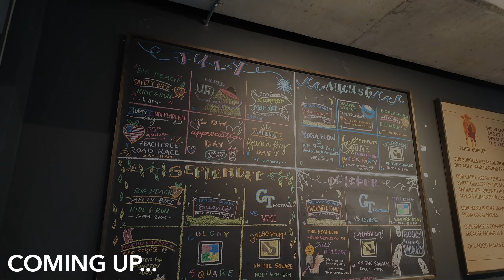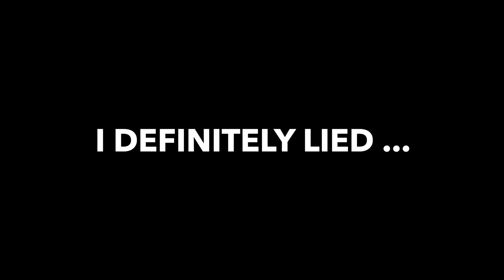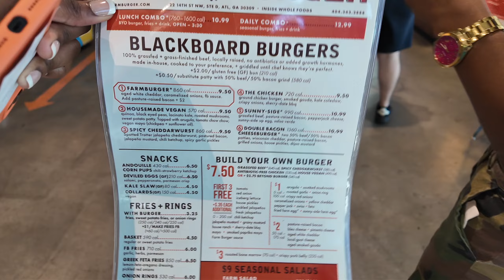VLOG | Another Photoshoot, BTS , Unhinged Convos & More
Hey Friendssss✨ In this vlog, I'll be taking y'all with me to another photoshoot. Y'all idk...  at this point its giving model, but we had us a TIME lol. I hope you all enjoy, Love Y'all 🤞🏾❤️.

S U B  C O U N T : 1.8K
G O A L : 2K

//LINK TO LASHES//

T A G S :